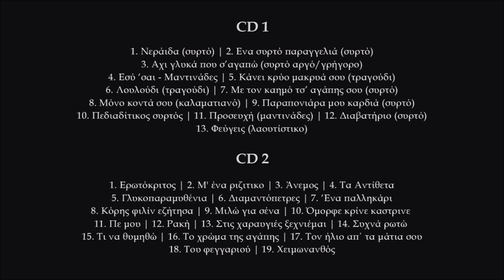Προσευχή (μαντινάδες) - Μανώλης Στεφανάκης | Official audio release © 2024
Προσευχή (μαντινάδες)
Μουσική Παύλος Νικηφόρος / Μανώλης Στεφανάκης
Στίχοι Γιώργης Ραπτάκης /Δέσποινα Σπαντιδάκη

Συντελεστές:
Λύρα, τραγούδι: Μανώλης Στεφανάκης
Λαούτα: Γιάννης Χαραλαμπάκης-Δημήτρης Συγλέτος
Ηχογράφηση: Γιάννης Ζουμής @ ZoumiSSoundLab
Ενορχήστρωση: Γιάννης Ζουμής
Φωτογραφία εξωφύλλου: Γιώργος Κεντριστάκης.
Φωτογραφία μέσα: Νίκος Κουτάντος